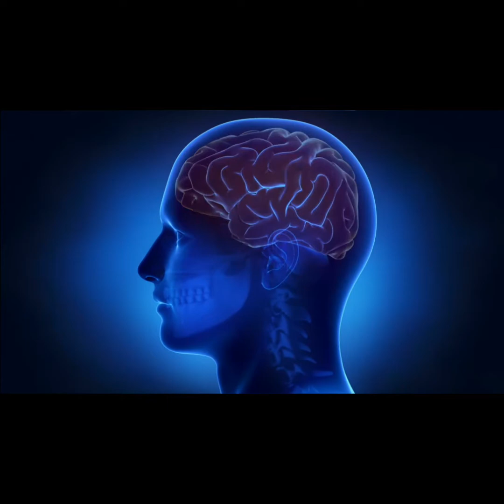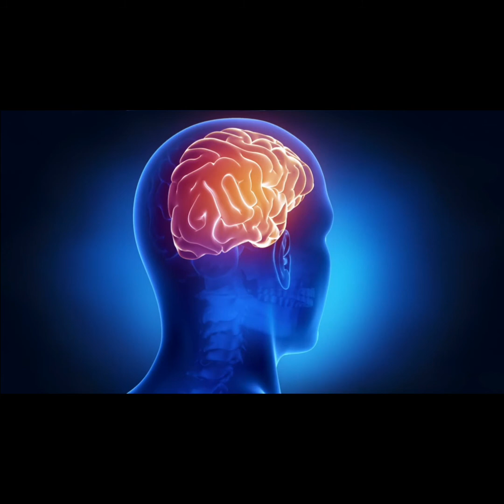Meditation music|Sleep music|Healing music|Yoga music|Positive energy Music|Anti-anxiety Music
Listening to some nice soft music with closed eyes is a relaxing experience for many. Soothing music helps in releasing stress and relaxing the mind. As a beginner in meditation, you will enjoy some of the meditation music tracks below. These have been carefully created by experts who understand how to create a soothing atmosphere and lead someone gently through the experience. Give It a try with some of the meditation music below. Here are some popular Meditation music tracks curated for you.
Find a quiet place to sit, Put your headphones, Play a piece of meditation music from the list below, Close your eyes and get on a peaceful inner journey